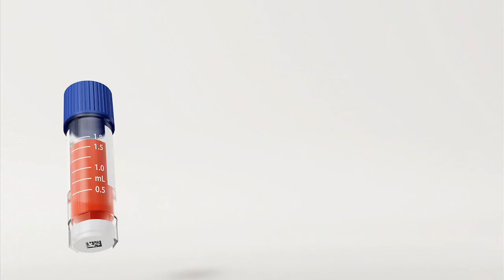WHEATON CryoELITE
WHEATON BioBanking Solutions, is a comprehensive offering of high quality products and customized services for your cryogenic needs. Whether you require the storage of irreplaceable samples in glass cryogenic ampules or plastic cryogenic vials, bar coding options for sample traceability or for color coded storage and freezer boxes, WHEATON provides you with the tools that make your job easier and more efficient while having the confidence in trusting the WHEATON standard.